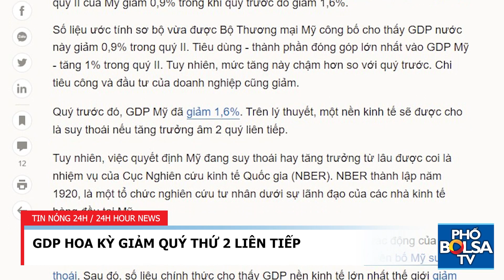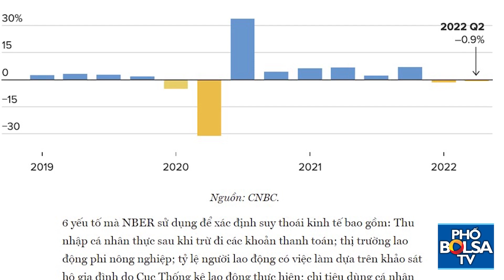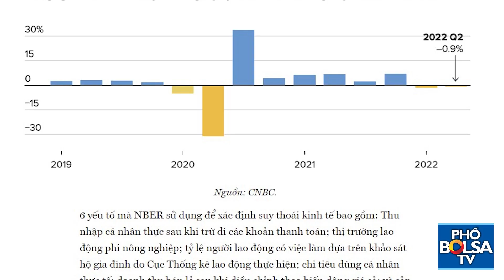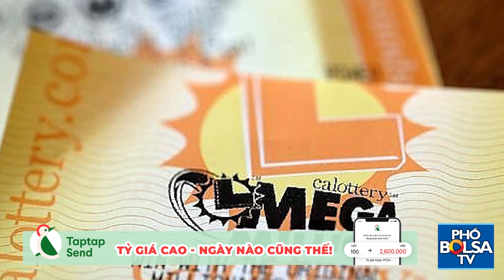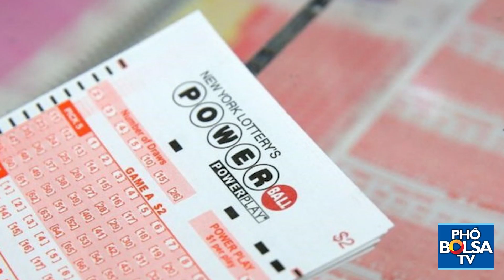Dân Bắc Texas đến 1 cửa hàng tạp hóa ‘may mắn’, hy vọng trúng giải xổ số 1 tỷ USD | Tin nóng 24h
Tin nóng 24h | Dân Bắc Texas đến 1 cửa hàng tạp hóa ‘may mắn’, hy vọng trúng giải xổ số 1 tỷ USD

Nhiều người Bắc Texas gọi 1 cửa hàng tạp hóa Chuck ở Arlington là "điểm may mắn". Nó được chứng minh bằng hình ảnh của những người trúng số được treo trên tường. Giải thưởng lớn nhất giành được cho đến nay là 75 triệu đô la.